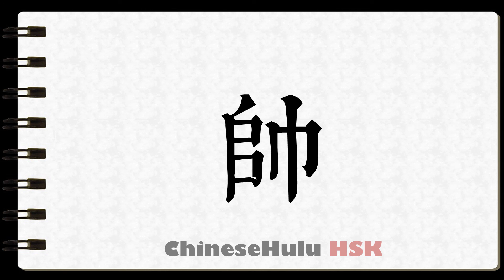How to Write commander in chief in HSK Chinese